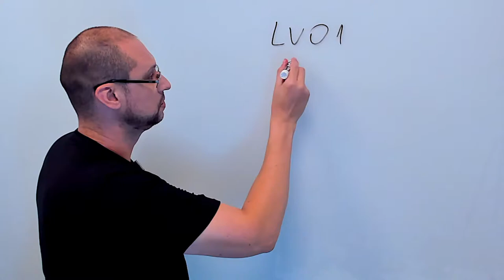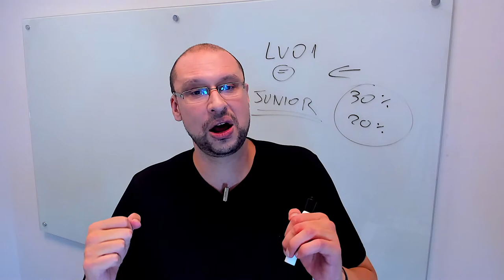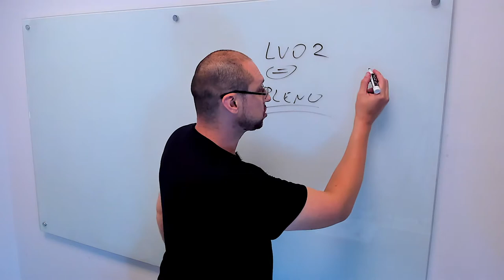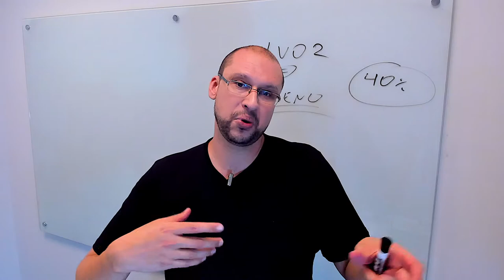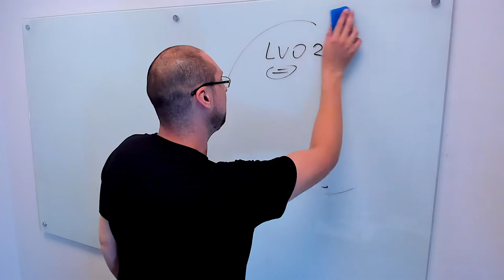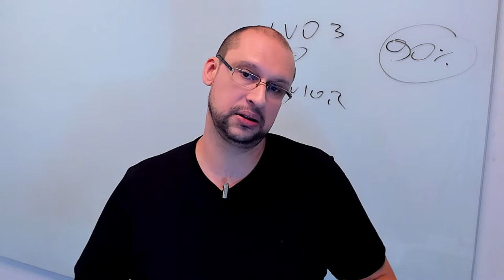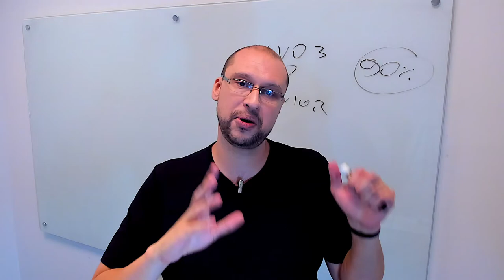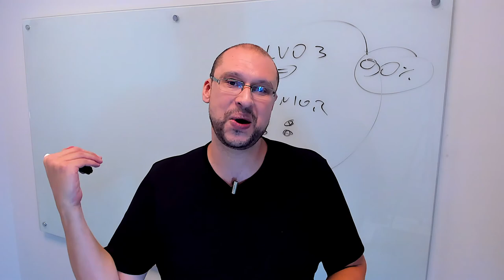Como funciona a SENIORIDADE de ARQUITETOS no mercado de TI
Neste super conteúdo aprofundado sobre o tema falamos de forma simples como funciona a senioridade dos Arquitetos de Software e Arquitetos de Soluções no mercado de TI.

Este conteúdo é baseado na minha observação do mercado de ti brasileiro  a mais de 26 anos vivenciando na prática praticamente todos os papeis relacionados a arquitetura.

arquiteto de soluções
pisani da arch
senioridade de arquitetos
como funciona a senioridade de arquitetos
solution architect
software architecture
Arquiteto mercado ti
Mercado ti arquiteto
como ser um arquiteto de software
software architecture in software engineering